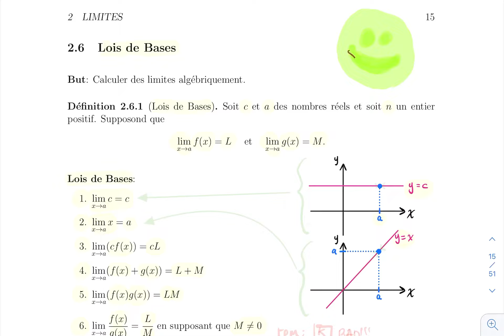Limites : Section 2.6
Lois de Bases.